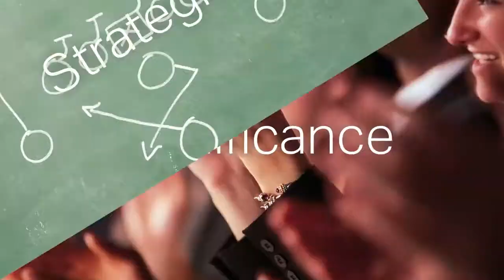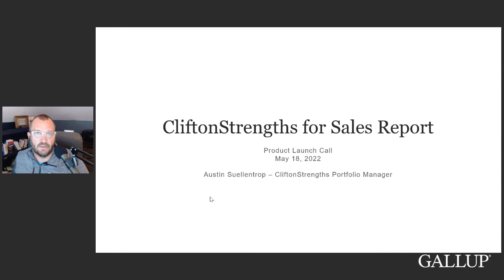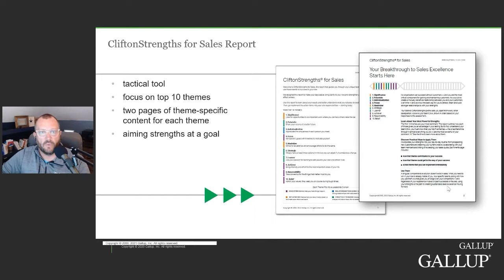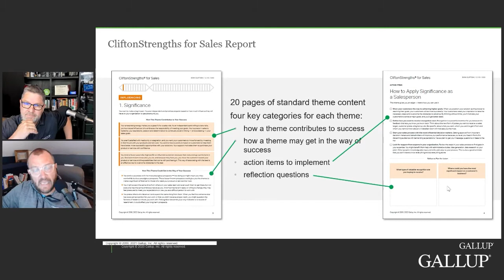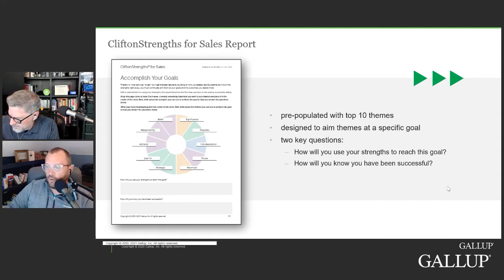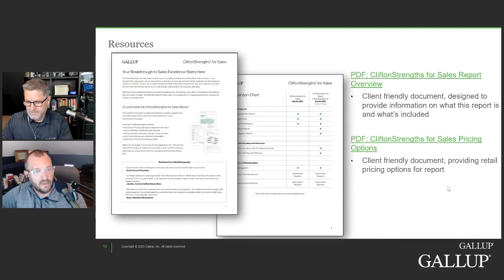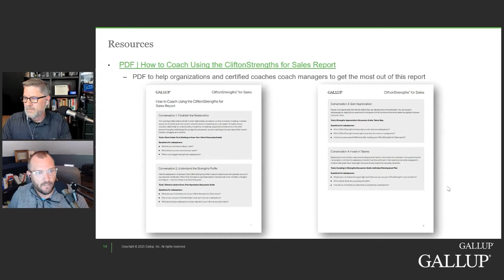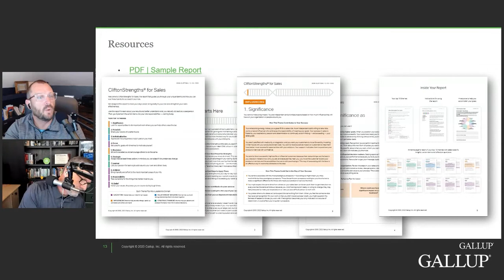The CliftonStrengths for Sales Report: What’s Included and How to Use It -- Called to Coach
Learn about the recently launched CliftonStrengths for Sales report -- why it's important, what it contains and how salespeople can access their own report, from Gallup's CliftonStrengths Portfolio Manager Austin Suellentrop.

View the complete transcript for this webcast, along with audio and video,